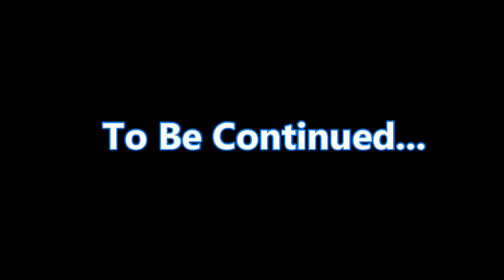Cuphead ► Gameplay Livestream Run [Recap] || Part 11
Game Description:
Cuphead (full title: Cuphead: Don't Deal with the Devil) is a run and gun indie video game developed and published by StudioMDHR. First announced in 2013, the game was released for Microsoft Windows and Xbox One in September 29th, 2017, for macOS in October 19th, 2018, for Nintendo Switch in April 18th, 2019, and for PlayStation 4 in July 28th, 2020. The game was inspired by the rubber hose style of animation used in cartoons of the 1930s, such as the work of studios Fleischer and Walt Disney Animation, and seeks to emulate their subversive and surrealist qualities.

Cuphead features one or two players taking control of animated characters Cuphead and his brother Mugman to fight through several levels that culminate in boss fights as to repay their debt to The Devil. The game was praised for its art style and noted for its challenging difficulty. It was both a critical and commercial success, winning several awards and selling over four million copies by July 2019. An animated series based on the game, entitled The Cuphead Show!, is in production for Netflix.